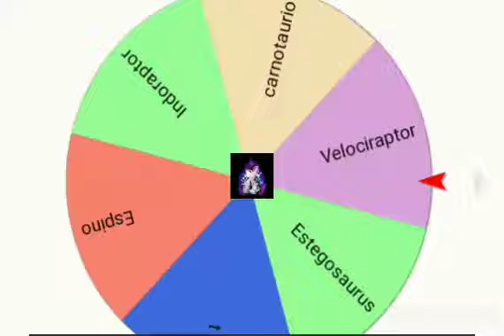dinosaurus vs giganotosaurus like para 3 parte